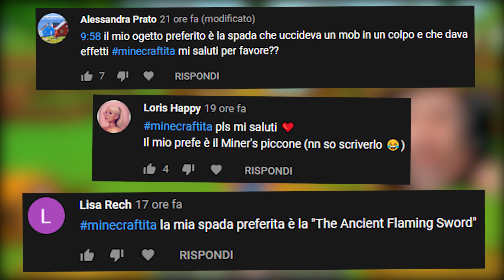5 CRAFTING BUNKER SEGRETI CHE MINECRAFT HA BANNATO PERCHE' ILLEGALI!!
Nuovo video di 5 Crafting Bunker Segreti che Minecraft Ha Bannato perchè Illegali su Minecraft ITA